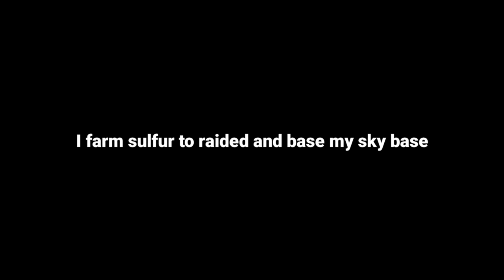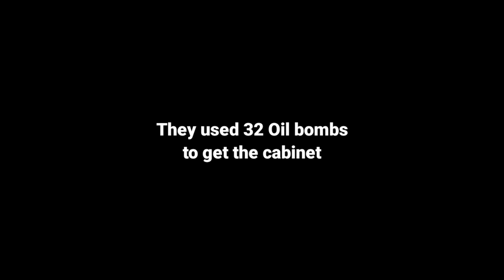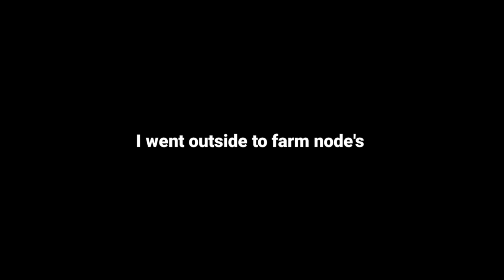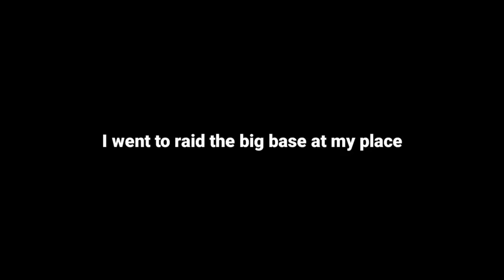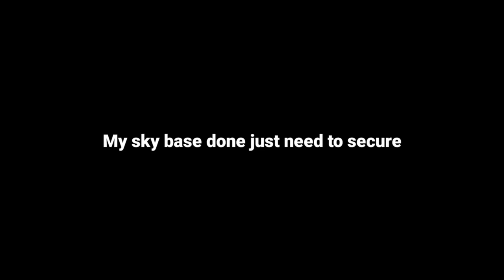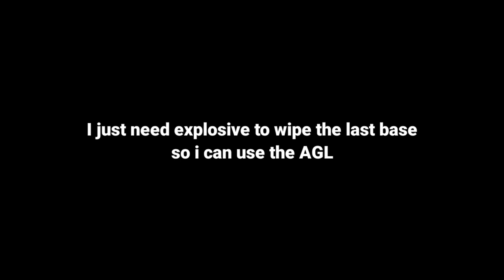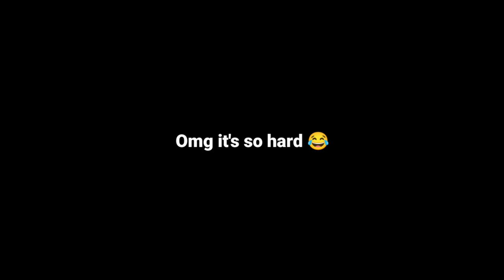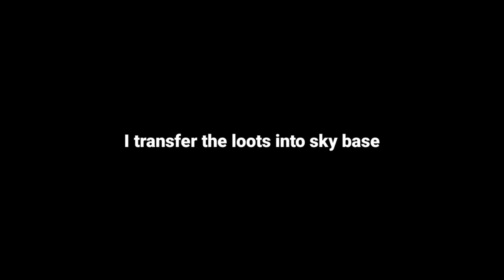I used the AGL for my Entrance going to Sky base in Last Island of Survival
• Sweet – Cykarl (N...